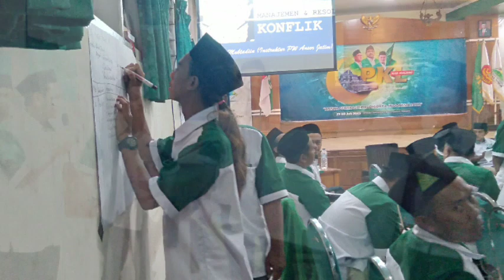Kilas PKL GP. Ansor || PC Kab. Malang, 27-30 Juli 2023 || PPAI Annahdliyyah, Karang Ploso